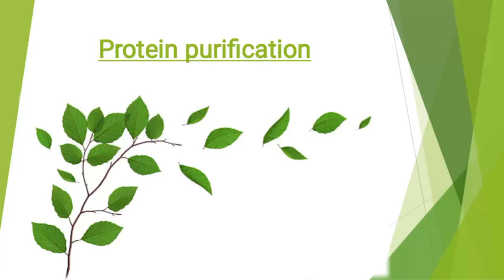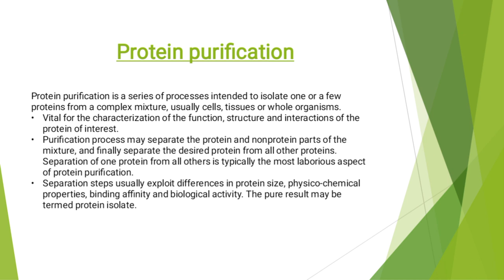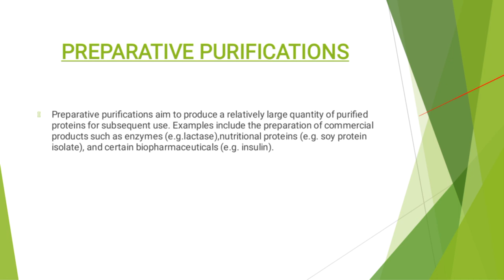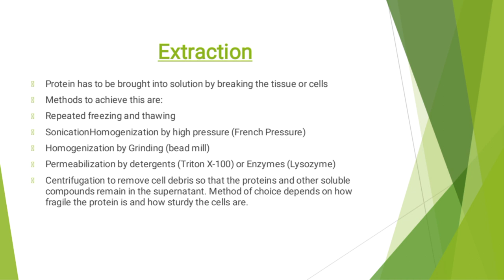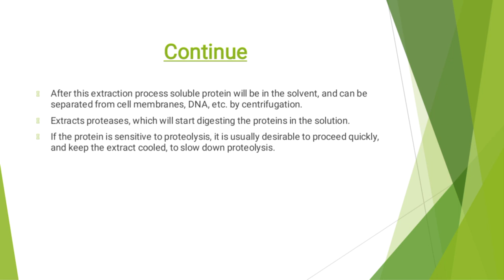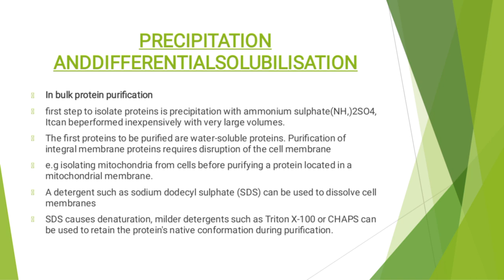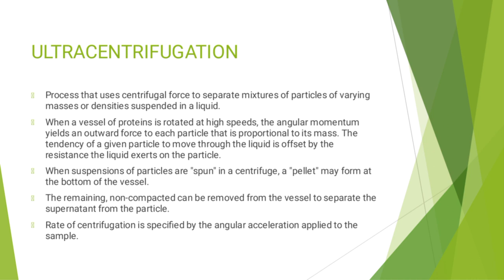Protein purification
Protein purification is a process used to isolate and purify a specific protein of interest from a complex mixture of biomolecules. This technique is essential for studying protein structure, function, and interactions, as well as for various applications in biotechnology and biomedical research. There are several methods and strategies employed in protein purification, depending on the properties of the protein and the desired level of purity. Here are some common steps involved in protein purification:

Cell lysis: The first step is to break open the cells or tissue containing the protein of interest. This can be achieved through mechanical disruption, sonication, freeze-thaw cycles, or enzymatic digestion, depending on the sample type.

Fractionation: After cell lysis, the mixture is subjected to fractionation techniques to separate the soluble fraction containing the protein from insoluble components such as cell debris, membranes, and nucleic acids. Common fractionation methods include centrifugation, filtration, and differential solubility.
Selective precipitation:
Proteins can be selectively precipitated from the crude mixture by adjusting the pH, temperature, or adding specific salts or organic solvents. This step helps to remove contaminants and concentrate the protein of interest.

Chromatography:
Chromatography is the most widely used technique in protein purification due to its ability to separate proteins based on various properties such as size, charge, hydrophobicity, and affinity. Different types of chromatography methods include:

Size exclusion chromatography (SEC/Gel filtration): Separates proteins based on their size and shape.

Ion exchange chromatography (IEX): Separates proteins based on their charge. Positively charged proteins bind to negatively charged resins, and vice versa.

Affinity chromatography: Exploits specific interactions between a protein and a ligand immobilized on a solid support. Examples include antigen-antibody interactions, enzyme-substrate interactions, and histidine tags for purification of recombinant proteins.

Hydrophobic interaction chromatography (HIC): Separates proteins based on their hydrophobicity. Proteins bind to the hydrophobic stationary phase and are eluted with a decreasing concentration of organic solvent.

Reversed-phase chromatography (RPC): Utilizes the hydrophobicity of proteins, with a mobile phase of increasing organic solvent concentration.

Electrophoresis: Electrophoresis techniques like sodium dodecyl sulfate-polyacrylamide gel electrophoresis (SDS-PAGE) or isoelectric focusing (IEF) can be used to separate proteins based on their molecular weight or isoelectric point. These techniques are often used in combination with chromatography methods to analyze protein fractions and assess purity.

Protein quantification and characterization: Once the protein of interest is isolated and purified, its concentration can be determined using methods such as UV spectroscopy, Bradford assay, or BCA assay. Further characterization techniques like mass spectrometry, Western blotting, or enzymatic assays can be employed to confirm identity, activity, and structural integrity.

It's important to note that the purification process may vary depending on the specific protein and the objectives of the study. Optimization and adjustment of the purification steps may be required for different proteins and sample types to achieve the desired purity and yield.

Regenerate response